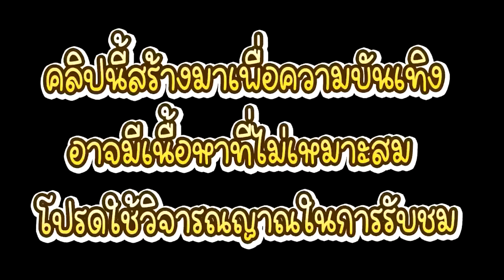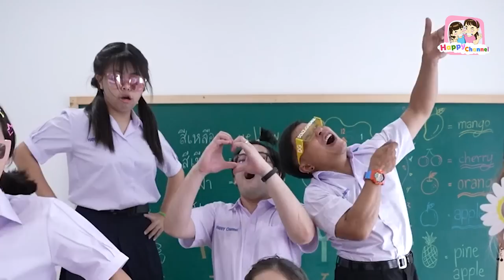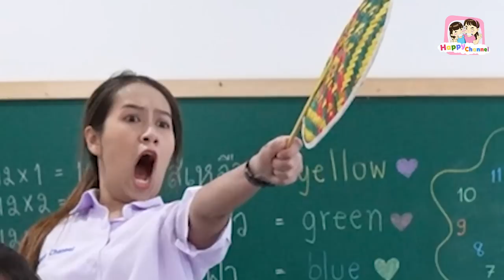คำคม ความรัก นักเรียน EP2 พี่ฟิล์ม น้องฟิวส์ Happy Channel